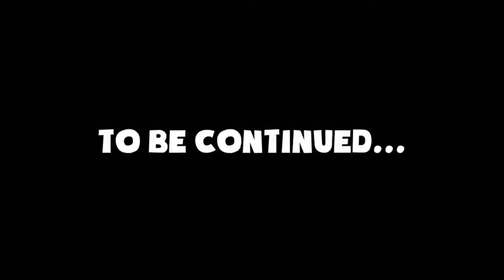Poppy Playtime: A Comparative Analysis of Chapters 1, 2, and 3